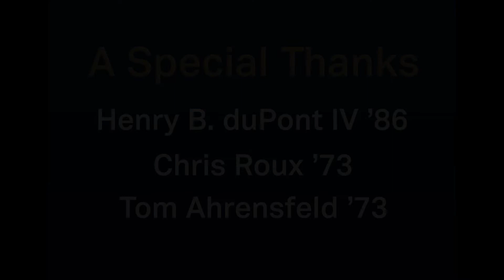Thank you for going for the GOLD!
3 weeks. 1,000+ donors. $291,808.